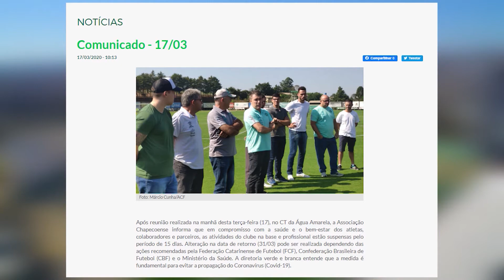Pausa na Arena Condá | Jogo Aberto SC (20/03/2020)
No oeste do estado, a Chape parou os treinos e os atletas seguem treinando em casa